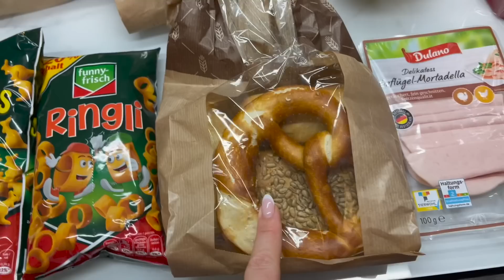Aldi & Lidl Haul l Aktuelle eBay Verkäufe l Food l Neue Mini Produkte l Valentinstag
Michael Kors Schuhe
OA Jacke

NEUE AUKTIONEN die im Video noch nicht erwähnt wurden:
Longchamp Tasche
2x iDeal of Sweden Clutch
ZARA Winterjacke

*** Codes ***

Mainpunkt Schmuck
Weltweiter Gratis Versand mit dem Code: Amanda18
Code 1: Mit "AMANDANEW" bekommst du ZWEI Gratis Artikel ab 89€
Code 2: Mit "AMANDA35" bekommst du 35% auf Alles OHNE Mbw.
-40% auf ALLES OHNE Mbw!
+ beim Kauf des neuen "Date Night" Sets: Blush Stick "get rosyyy!" gratis
Code: amandadate
-30% auf ALLES, OHNE Mbw!
Code: AMANDALOVE
(Der Code ist 14 Tage gültig.)